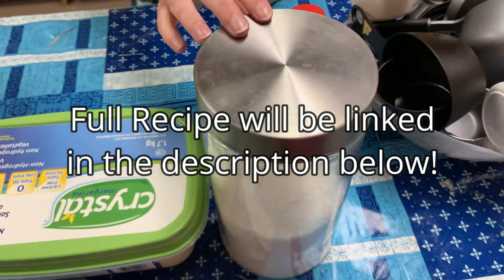Making Maple Cookies!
We made shortbread cookies with maple frosting to celebrate Canada!